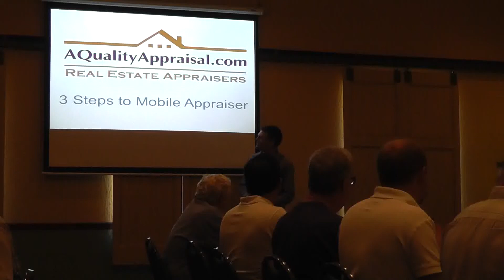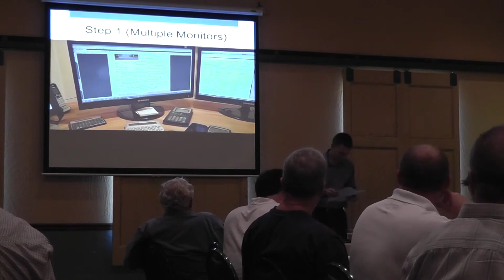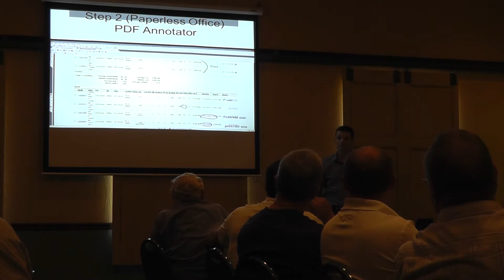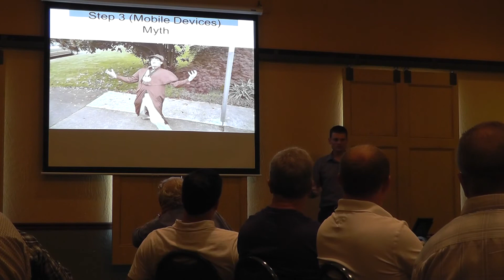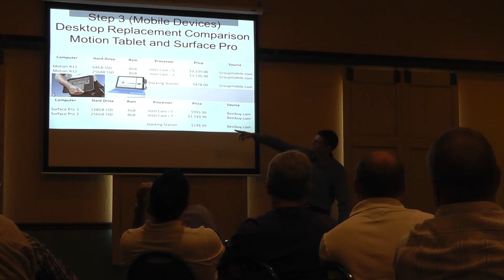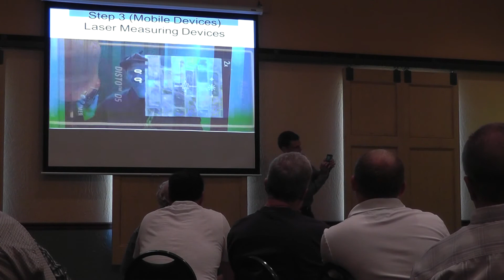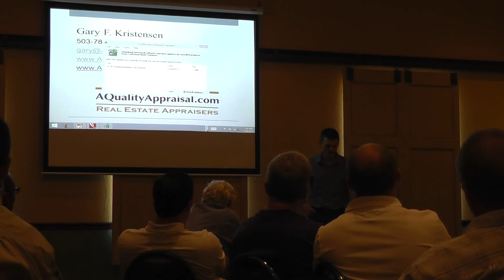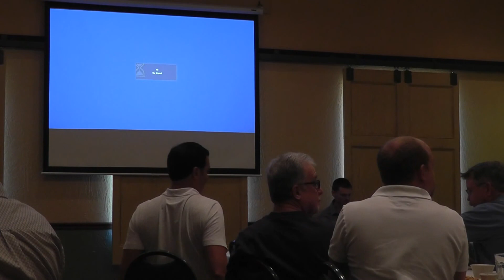3 Steps to Mobile Appraiser - A Quality Appraisal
This is a live presentation that Gary F. Kristensen, with A Quality Appraisal, gave to the Portland NAIFA in July of 2014.  This presentation shows how A Quality Appraisal does mobile appraising a little different than other Portland, Oregon appraisal companies.  The presentation covers why going mobile is so important, multiple monitors, paperless office, file sharing and backup, tablet computers (including tablet desktop replacements), and laser measurement (Disto).  If you need a residential home appraiser in Portland, Oregon, A Quality Appraisal, LLC has your appraisers.  Our appraisers work harder to make sure that our appraisal analysis is the most reasonable value opinion based on the best available data.  We appraise all types of residential real estate properties in Portland including homes, multi-family homes four units and less, and vacant land.  Our specialty is Portland home appraisals for estates, divorce, pre listing, and courtroom testimony.  If you need a Portland appraiser to speak at your next event, our chief appraiser Gary F. Kristensen can help.  Please trust us to value your Portland home.  For any questions about our Portland, Oregon appraisal services or to just talk to one of our Portland appraisers, call .